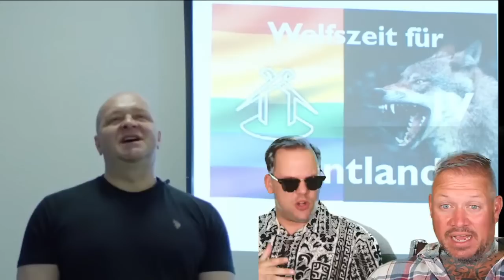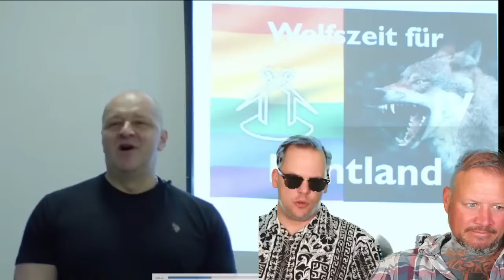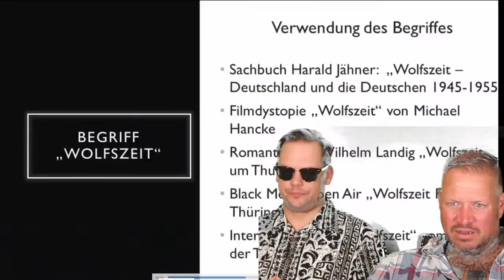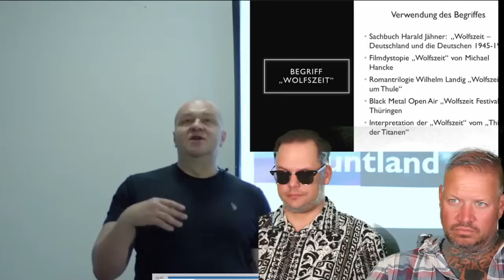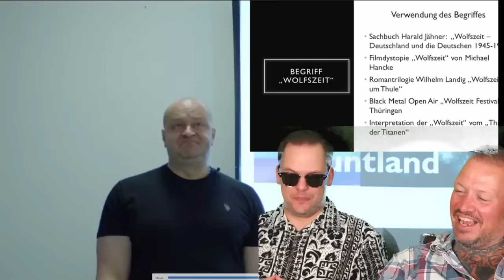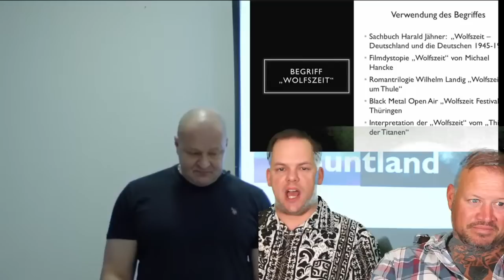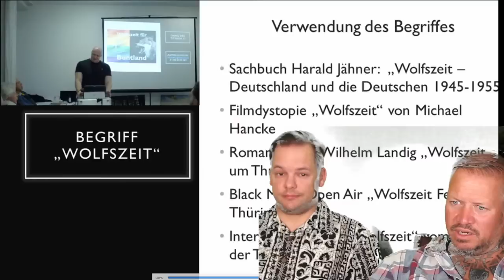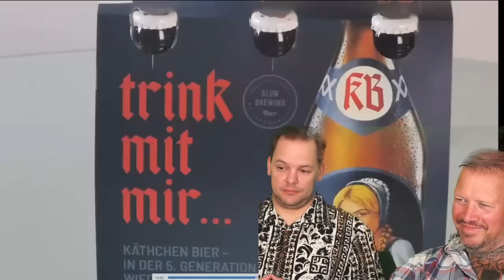Thing der Titanchen 4 - Total verdangelnt in Doofzeit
✅  King unter den Kongs Shop - Shirts, Hoodies & Buch

Werbung Ende!

Verein:
✅  gemeinnütziger Verein Extremislos e.V. – AntiGewalt & De-Radikalisierung

Philip
(Wenn Du bis hierher gelesen hast  = Ehrenmensch)